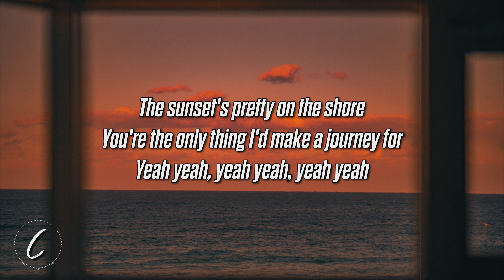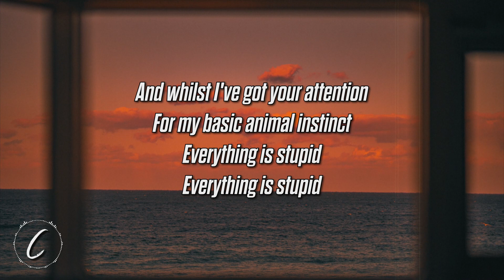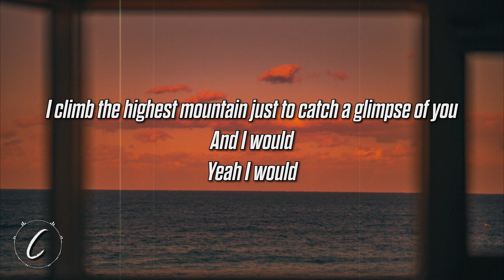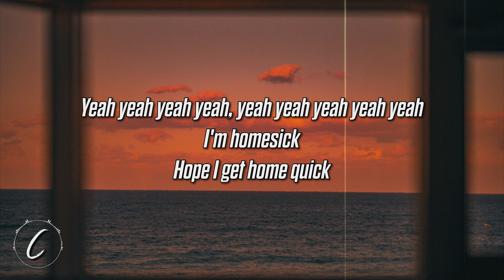easy life - homesickness (Lyrics)